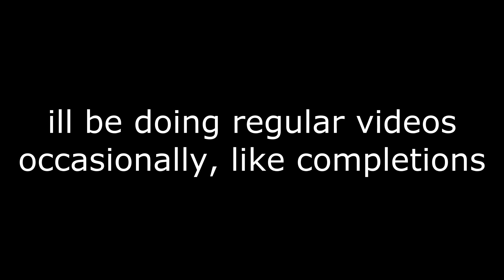So I attempted the *new* NEAT project towers! (jtoh)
Hey guys, im doing the new(or newer) neat project towers! Since Mathfacter has already done ring 1, ill be presenting ring 2 and 3. 15 likes for the part 2(ring 4 and 5). I played on an alt to start fresh btw. Anyways, Im planning two series, the O.B.E.L.I.S.K facility(combining an entire jtoh ring into an obelisk), and the no shiftlock challenge(self explanatory). Rules will be discussed in those respective videos, but for now, enjoy me beating a lot of mini towers!